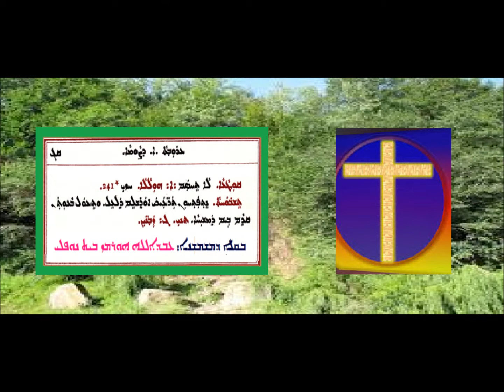Tishbohta D Qotaa D Arouta Alap D Sawma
تشبوحتا دقوطاعا للجمعة الاولى من الصوم بصوت الشماس عبدالله النوفلي
ܬܫܒܘܚܬܐ ܕܩܘܛܥܐ ܕܥܪܘܒܬܐ ܐ ܕܨܘܡܐ